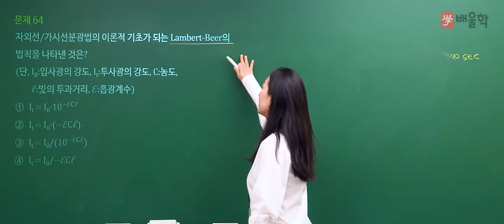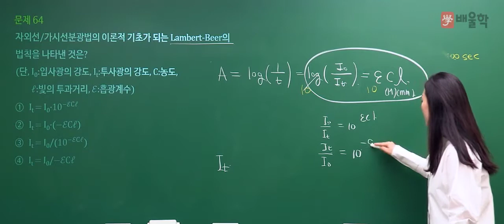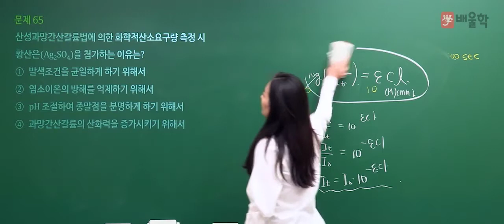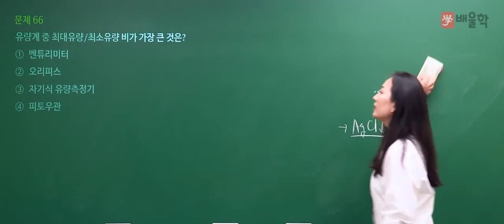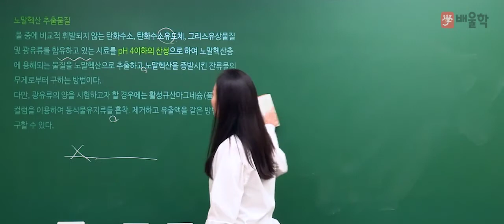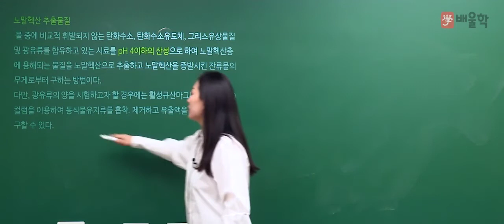[수질환경기사 필기] 2020년 3회 필기 기출 풀이 4과목 수질오염공정시험기준2 - 고경미 교수님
핵심만 짚어 단기합격을 완성하는 Dr.WATER 고경미 교수님의
2020년 3회 수질환경기사 필기 4과목. 수질오염공정시험기준 기출문제 해설 강의!